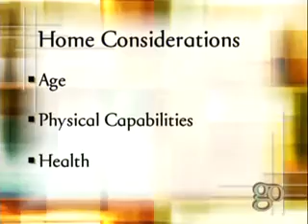Golden Opportunities Show 642 segment 4